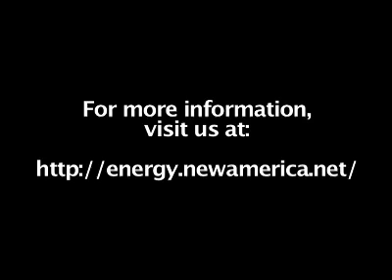Energy Efficiency as a Growth Strategy (And the Hidden Role of Exergy in Productivity)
A Chat with Robert Ayres

Robert Ayres, Professor Emeritus, INSEAD
Lisa Margonelli, Fellow, New America Foundation